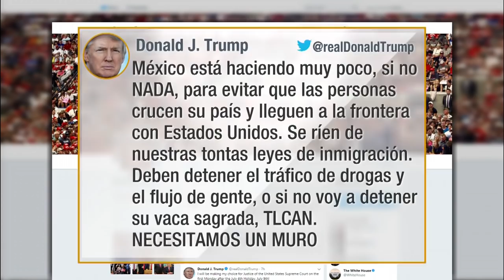México elige un nuevo presidente, ¿qué debe hacer esta persona para llevarse bien con Donald Trump?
Entre las tareas del próximo presidente de México está lidiar con el muro que quiere construir Trump, el tratado de libre, y la inmigración. ¿Cómo debe ser la relación bilateral? Jorge Ramos habla con el exembajador John Feeley y con el presidente del partido republicano en México Larry Rubin.